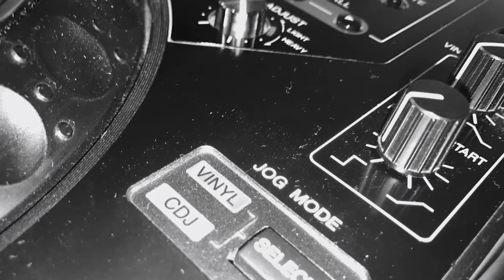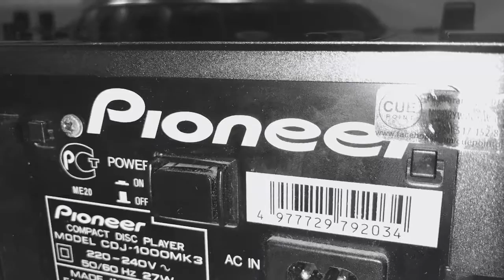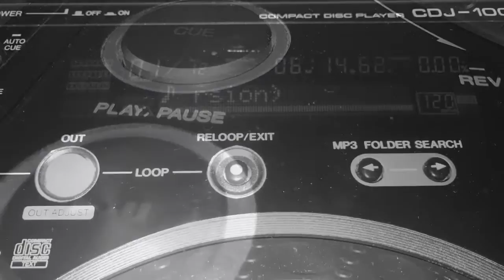Pioneer CDJ 1000 MK3 Trailer